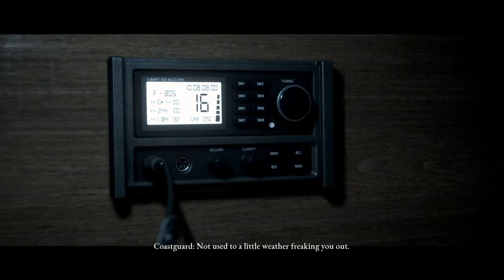The Dark Pictures Anthology: Man of Medan (blind run)pt3